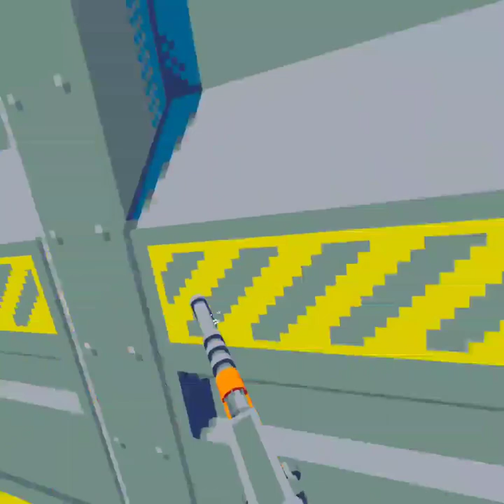Compound - Meta Quest 2 Playtest